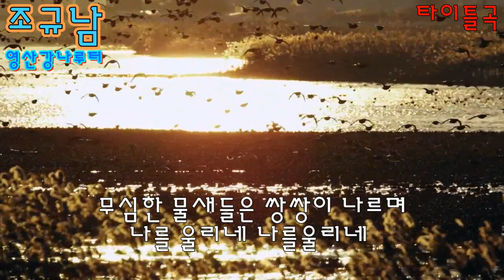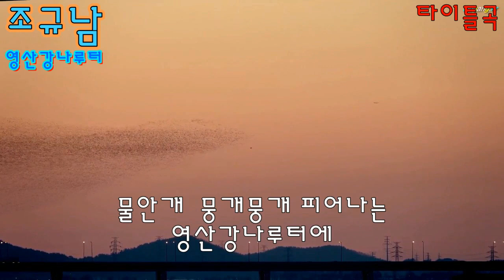가수 조규남 영산강나루터 타이틀곡 가사자막k-pop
영산강나루터
작사 이희준
작곡 문정기
노래 조규남
물안개  뭉개뭉개 피어나는
영산강나루터에
가슴에 안겨 아쉬워하며
다시오마 한 그사람
봄이가고 가을이와도
소식없는 그사람
기다리는 내가슴만
까마케 타들어가네
무심한 물새들은 쌍쌍이 나르며
나를 울리네 나를울리네
굽이굽이 흐르는 영산강아
우리님은 언제 오겠니

영산강나루터에
소식없는 그사람
무심한 물새들은
쌍쌍이 나르며